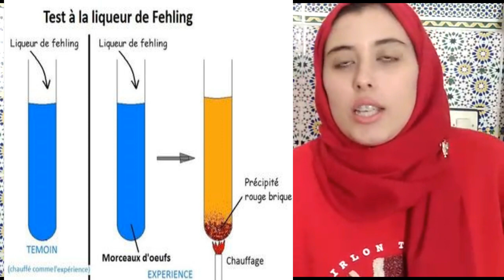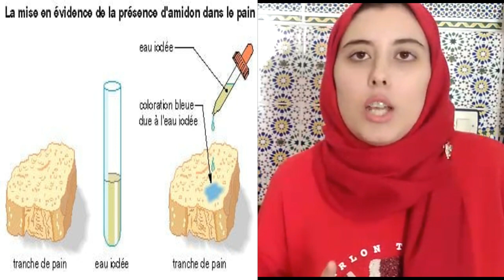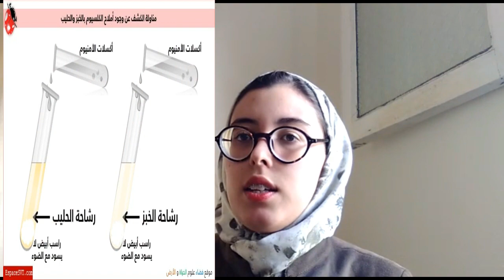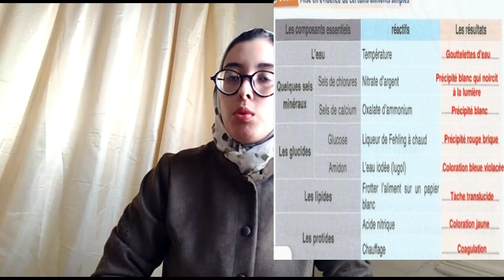الهضم والامتصاص الثالثة إعدادي خيار فرنسي //Part 2